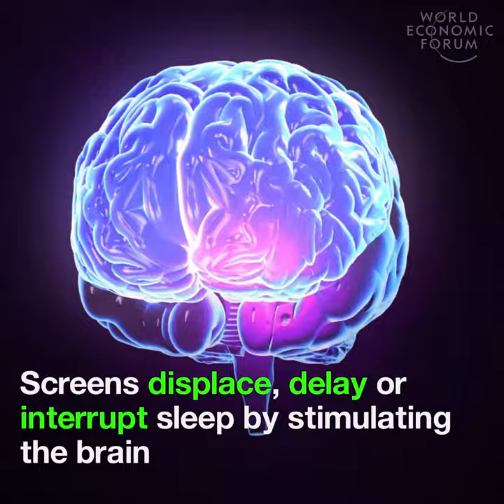Are electronic devices robbing your kids of sleep?